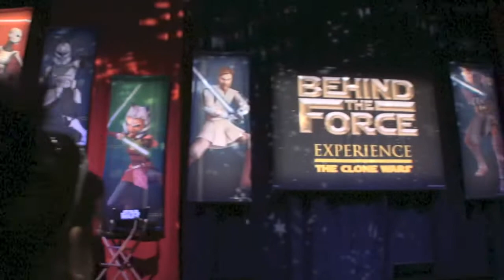Behind the Force with Tom Kane at Disney's Hollywood Studios - Star Wars Weekends 2011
Voice actor Tom Kane takes you behind the scenes into the world of voice acting.